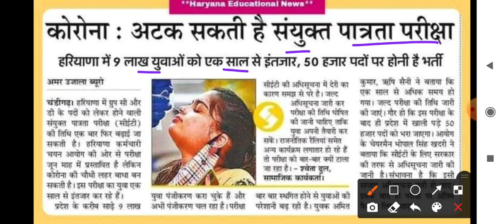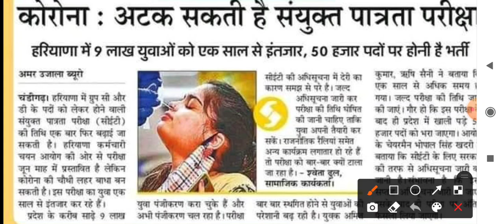Hssc New Notice !! Hssc Cet Exam का संभावित शेड्यूल तैयार चेयरमैन का बड़ा ब्यान | Hssc Cet Exam Date